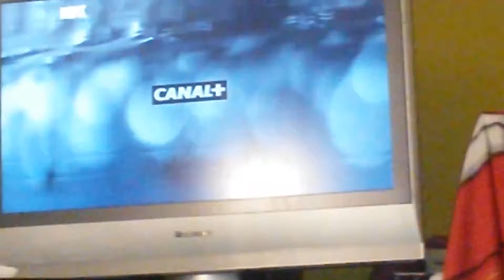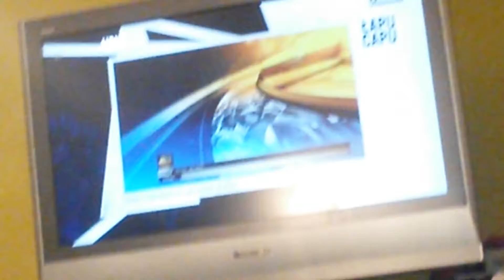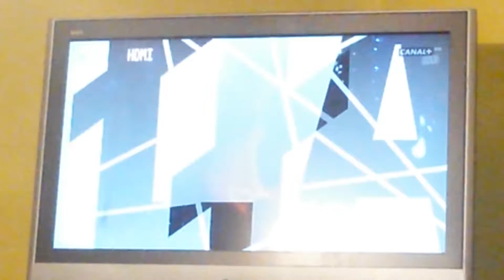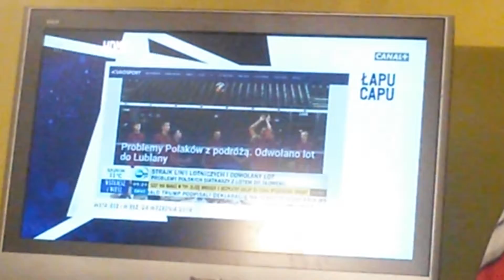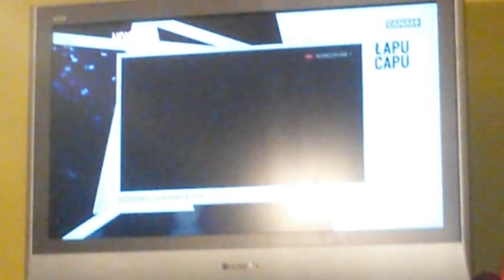Łapu Capu - 26.09.2019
Przepraszam, ale nie udało nagrać w CANAL+, ale to przez późną godzinę. Ale nagrałem emisję każdego programu o godzinę później w CANAL+ 1.
Emisja była w CANAL+ o 17:30, a w CANAL+ 1 o 18:30 z 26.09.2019.